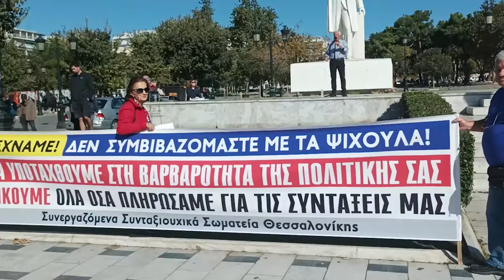Κινητοποίηση των Συνταξιούχων στη Θεσσαλονίκη